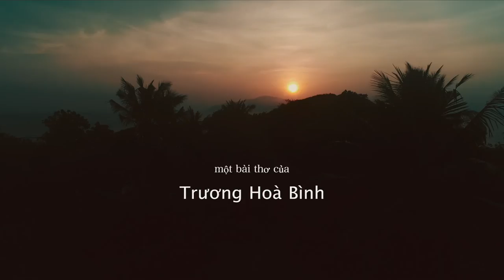Music Video | VỀ THĂM XỨ HUẾ / THƠ: TRƯƠNG HÒA BÌNH / CA SĨ: QUANG LINH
DO BAO OFFICIAL YOUTUBE CHANNEL

MUSIC VIDIEO | VỀ THĂM XỨ HUẾ / TRÍCH THƠ:TRƯƠNG HÒA BÌNH
ÂM NHẠC: ĐỖ BẢO
CA SĨ:    QUANG LINH
PHỐI KHÍ: PHAN CƯỜNG & KIENQUYET STUDIO
ĐẠO DIỄN MV: XUÂN MINH
SẢN XUẤT: MINH TRÀ STUDIO & N.M.C STUDIO (1/2021)

Thăm mảnh đất cố đô Huế, cảm nhận bức tranh thiên nhiên rộng dài, những âm thanh của năm xưa vang vọng lại. Xa trong mây là Trường Sơn, là Bạch Mã, kề bên rừng là đầm phá và biển Đông.

Xứ Huế trong dòng lịch sử với biết bao thăng trầm chinh biến đổi thay, vẫn còn đó với thời gian như mảnh đất tâm linh, trượng nghĩa và đậm đà hương sắc mộng mơ. Huế cứ thế, an ủi vỗ về con người trong nhịp sống mới.

Về thăm xứ Huế, thăm thôn Vỹ Giạ nơi từng lưu dấu bóng hình người con gái mang tên Hoàng Cúc, người con gái từng khiến thi sĩ tài danh Hàn Mạc Tử nặng lòng tương tư, ôm trái tim yêu đơn phương với một mối tình sầu muộn, trút thảm sầu vào những dòng thơ tâm tưởng:

"Sao anh không về chơi thôn Vĩ?
Nhìn nắng hàng cau nắng mới lên.
Vườn ai mướt quá xanh như ngọc
Lá trúc che ngang mặt chữ điền"

Là những mảng ghép cảm xúc, là những nét chấm phá với mong muốn phác lại bức tranh toàn bích xứ Huế, là xa xôi hay gần kề, những điều đó đã được ghi chép lại trong lòng xứ Huế từ người nặng lòng yêu Huế, chọn Huế là trung tâm để kể chuyện năm tháng, kể chuyện thiên nhiên, chuyện con người cùng tình người miên viễn.

🎵🎵🎵 VỀ THĂM XỨ HUẾ

Bạch Mã núi ngàn cao xanh thẳm.
Ngựa phi nước đại hý vang trời.
Trường Sơn hùng vĩ mây trong vắt.
Biển Đông sóng cả vỗ trùng khơi.
Chân mây Phú Lộc Thừa Thiên Huế
Đầm phá một vùng nối Biển Đông.
Non cao nước rộng bừng cát trắng.
Bài thơ ai tả vẻ Tiên Rồng.

Lăng Cô kỳ thú trông Bạch Mã.
Lộng lẫy Ngựa Trời ngắm vịnh thơ.
Ai xuôi vạn lý cùng ta với.
Về đất thần kinh Huế mộng mơ.

Qua sông Hương, núi Ngự, chùa Linh Mụ.
Ghé Phu Văn Lâu dáng Huế xưa.
Nhớ thuở Gia Long, ban chỉ dụ chọn nhân tài.
Hùng tâm chí sĩ, nỗi lòng Duy Tân.
Huế thương, còn nhớ những tình xưa.
Áo dài tha thướt tuổi mộng mơ.
Hoàng Cúc "Ở đây thôn Vỹ Giạ",
Mộng Cầm xa khóc kẻ tài hoa.